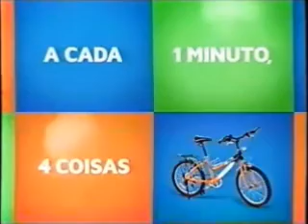Intervalos do Cinema Especial - Globo (29/12/2013) (3/3)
Intervalos do Cinema Especial exibido no dia 29 de dezembro de 2013, com o filme "Cinderela" (1950).